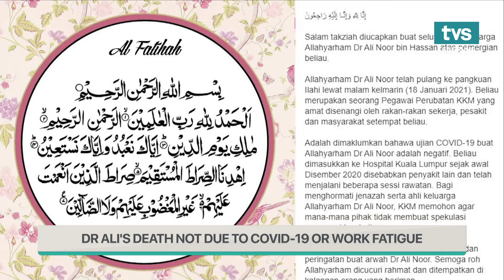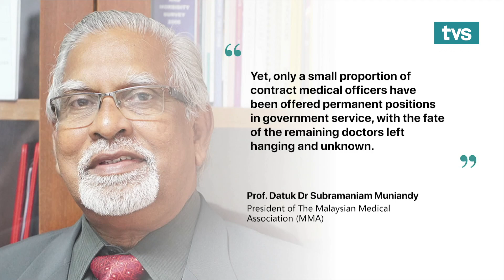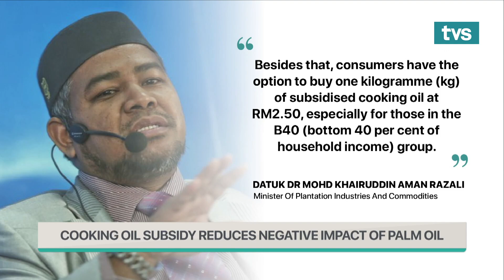TVS News, 20th January 2021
📌  Dr Ali'S Death Not Due To COVID-19 Or Work Fatigue
 📌  Create More Permanent Roles For Contract Medical Officers
 📌  Police Seizes Unclaimed Parcel Containing 2Kg Of Drugs